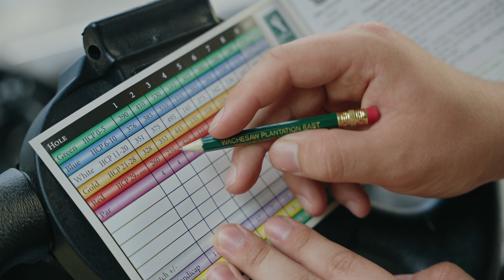Charlie's Wild Ride at Tiger's Eye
In the third leg of his Ocean Ridge Plantation course tour, Charlie's taking on the par-3 11th hole at Tiger's Eye Golf Links. Plenty of water and coquina boulders separate his tee shot from an island green, and our FPV drone tagged along to help document the experience from an adventurous vantage point!